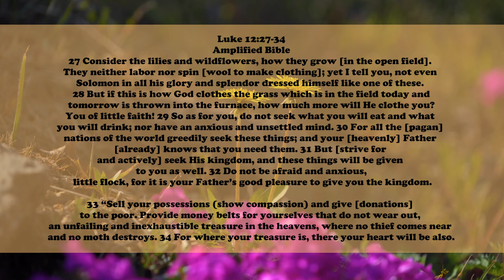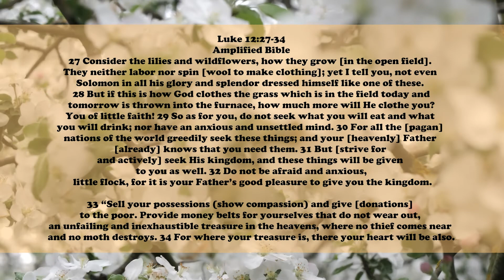Consider The Wildflowers, Don't Worry (Luke 12:27-34)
Please Pray For Our Ministry! It won't cost you anything, but you can make a massive difference and help us share the Word through our daily devotional videos. With your help, we can bring light into someone's darkness.

A morning Bible verse to start the day. Start the morning with Bible study and meditation. This channel was created to provide Christian motivation and to help you grow closer to God in your daily lives. We focus on providing Godly inspiration daily through prayer and daily devotionals. It is our hope that these videos help you hear the Holy Spirit in your life and fulfill your purpose.

Featured Bible Verse:Luke 12:27-34,Amplified Bible
"27 Consider the lilies and wildflowers, how they grow [in the open field]. They neither labor nor spin [wool to make clothing]; yet I tell you, not even Solomon in all his glory and splendor dressed himself like one of these. 28 But if this is how God clothes the grass which is in the field today and tomorrow is thrown into the furnace, how much more will He clothe you? You of little faith! 29 So as for you, do not seek what you will eat and what you will drink; nor have an anxious and unsettled mind. 30 For all the [pagan] nations of the world greedily seek these things; and your [heavenly] Father [already] knows that you need them. 31 But [strive for and actively] seek His kingdom, and these things will be given to you as well. 32 Do not be afraid and anxious, little flock, for it is your Father’s good pleasure to give you the kingdom.

33 “Sell your possessions (show compassion) and give [donations] to the poor. Provide money belts for yourselves that do not wear out, an unfailing and inexhaustible treasure in the heavens, where no thief comes near and no moth destroys. 34 For where your treasure is, there your heart will be also."

We hope to provide you with the highest quality and edited motivational videos to help and also strengthen you in this journey of life. Daily Prayers, Morning Prayer, Evening Prayer, Prayer before Bed, Prayer for Protection, Prayer for Healing, Prayer for Restoration, Daily Devotionals, Christian Motivational videos daily, and much more are what we focus on. All of our content is created to give you the best and most high-quality motivational videos. Messengers of Mercy has a mission and message to share with you: You are loved. Do not conform to the pattern of this world. Our mission is to inspire, educate and encourage individuals to transform and renew their minds through sharing God's will and Word. Adopted from Romans 12:2.

Our team is made up of our main narrators and editing team:
Jack H
Harmony N
Brock N

CONTENT IS ORIGINAL
PRODUCED BY OUR TEAM